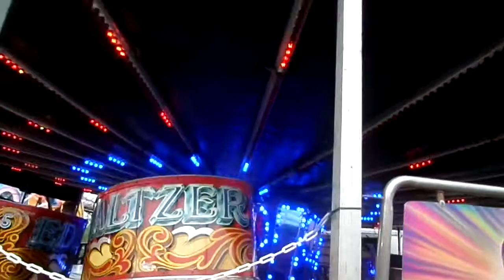Shaun Rogers "Energy Dome" (Maxwell Waltzer) Swansea Family World 2018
Shaun Rogers Maxwell Waltzer "Energy Dome" at Swansea Family World at Swansea's Liberty Stadium, with Henry Studt as Lessee.

Main Attractions:
"Freddy's Revenge" Matterhorn - Shaun Rogers
"Sizzler" Twist - Denzil Danter
"Star Gate" Twin Spin - Shaun Rogers
 Dodgems - Henry Studt
"Energy Dome" Waltzer - Shaun Rogers
"Gladiators" Fun House - Phillip Stevens
"Thunder Mountain" Roller Coaster - Henry Studt
"Go Gator" Roller Coaster - Callum Rogers
"Crazy Castle" Fun House - Albert Rogers
 Race-O-Rama - Henry Studt

Plus a few Hooplas, Juveniles, & Inflatables

Pictures taken at the ground can be found below